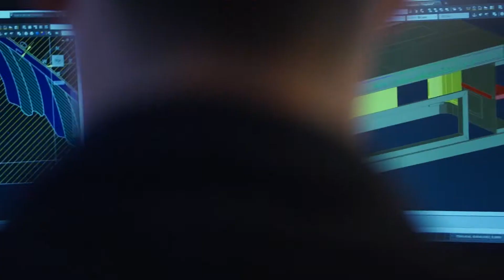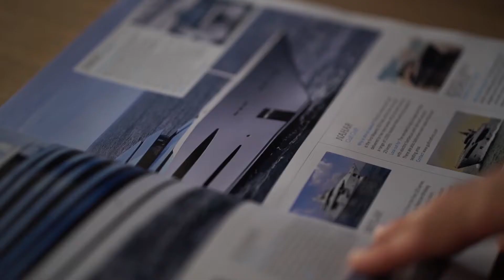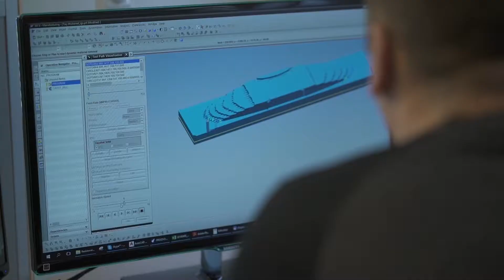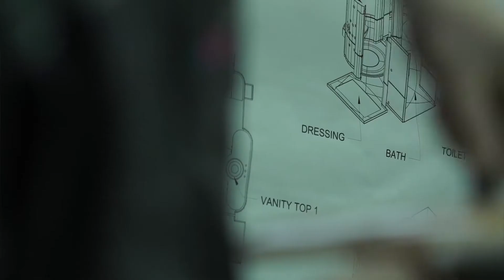Marmor Hotavlje | presentation movie 2019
Marmor Hotavlje is a premium stonework company with almost 300 years of knowledge and experience. Our own quarry provides us with trademark marble from Slovenia, Europe.

Since 1721 and through generations we continue to seek the hidden beauty in our stone. We endlessly explore and pursue perfection in this unique natural material. Our extensive knowledge ranges from the most traditional stone cutting techniques to the most up to date modern techniques. Our history, knowledge and experience has made us one of the leading stone cutting companies in the world.